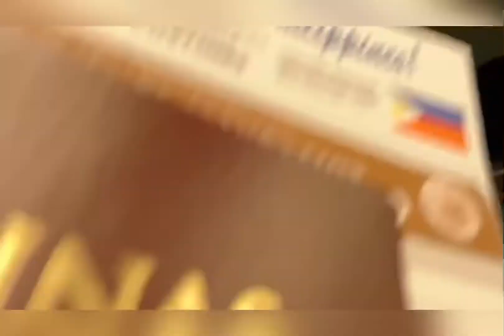After 2yrs naka uwe na din sa pinas 3days quarantine lang po kingsford hotel ofw vlogs